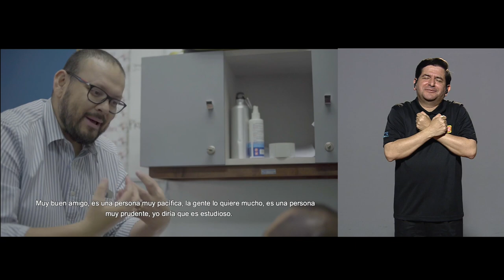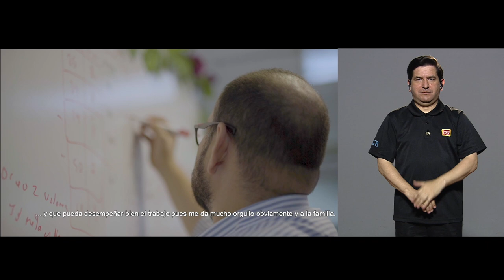Leonel López - Oficina de Recursos Humanos (ORH)